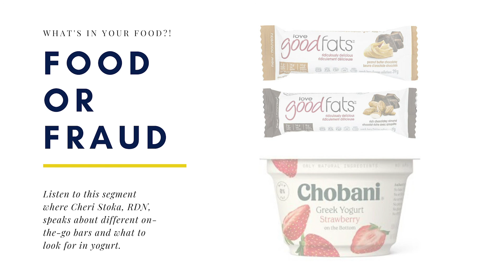Food or Fraud #4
Listen to this segment where Cheri Stoka, RDN, speaks about different on-the-go bars and what to look for in yogurt.